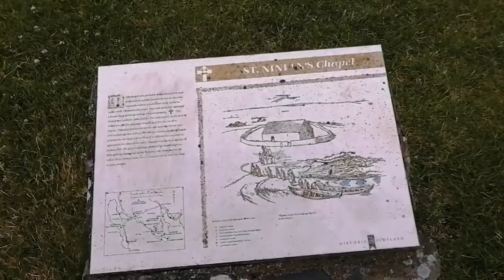Isle of Whithorn - small harbour village (Dumfries & Galloway)